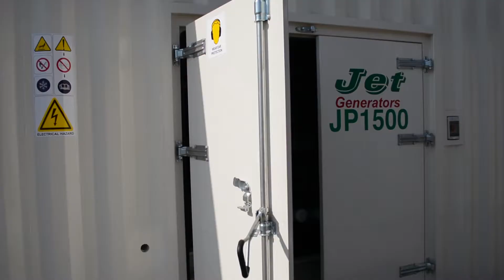Sound Attenuated Containers for Diesel Generators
The Sound attenuation of our Generating Sets ranging from 725 kVA up to 2500 kVA is acquired through Containers, customized to allow easy access to the Perkins engine for maintenance operations. Our careful design ensures the lowest noise level using high density sound absorbing material and highly effective aeration system. The heavy duty silencer in mounted externally (top on roof) for enhanced performance.